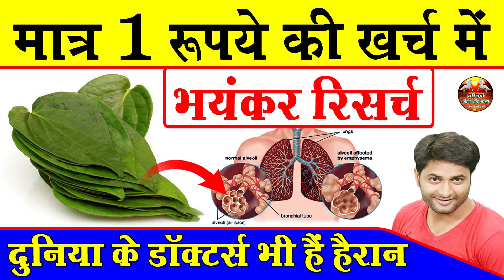वात, पित्त, गैस, कफ कभी नहीं होगा - Vaat pitt Kaf गैस की रामबाण आयुर्वेदिक औषधि! JIWAN JINE KI KLA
गर्भाशय, बच्चेदानी में गांठ या रसौली होने का कारण, लक्षण, इलाज, उपचार, दवा, Fibroid ka ilaj in hindi

Created By- pradeep kumar -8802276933 @SwamiRamdevOfficial @RajivdixitjiOfficial ​ @FactsWithAmitPathak @UpcharNuskhe @KitcatStories @jiwanjinekiklaspiritual @jeevanraksha